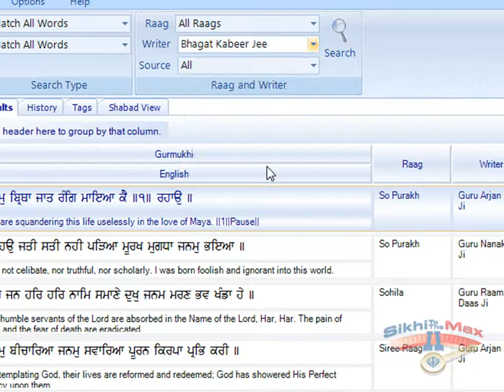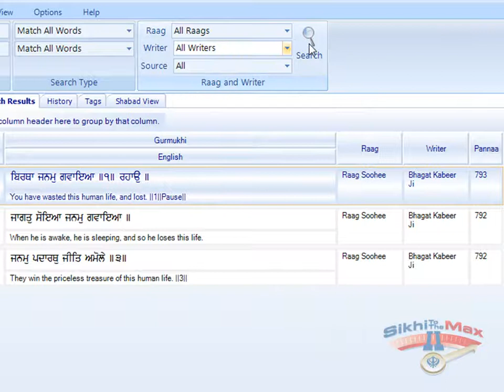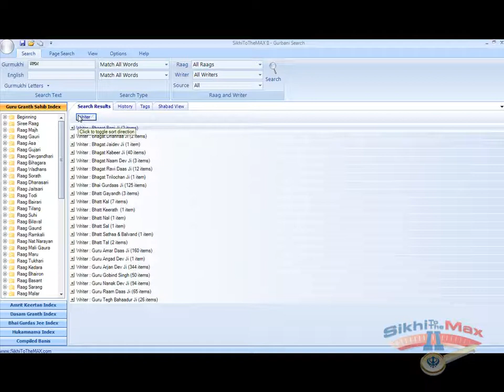SikhiToTheMax 2 - Filtering Results (Punjabi)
This Video is in Punjabi.

The video shows how you filter the results once your search has been completed.